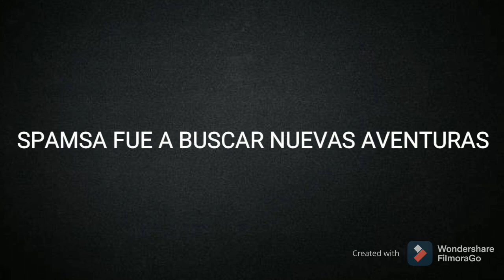MINECRAFT Las aventuras de Ossackboy y Spamsa la continuación del capitulo 5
Mañana se cumple 1 año de la creación de mi serie de Minecraft "Las aventuras de OSSACKBOY y SPAMSA" , así que espero que le guste la continuación del capitulo 5 "El FINAL"

creadores de la serie: OSSACKBOY Y SPAMSA